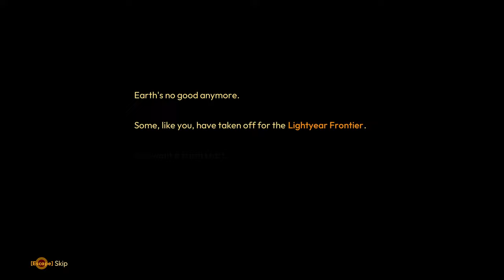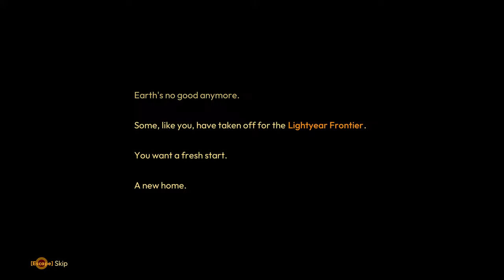I Tried Farming on The Most COLORFUL Planet in Lightyear Frontier!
A colorful and relaxing farming sim. WITH MECHS!

Start your interstellar homestead in this peaceful open-world farming adventure!
Build your sustainable exofarm, grow alien crops, customize your mech, and explore a new world full of mystery with up to three friends!

Live the quiet life as you take in the sights and sounds of your new home. Enjoy a low-stress, combat-free experience without the need to manage things like thirst and hunger. Just focus on farming, exploration, and discovery!
Relax to a chill, atmospheric cosmic country soundtrack

Farm, build, and explore in a customizable mech! Choose from an array of tools, unlock new upgrades, and personalize your mech with an assortment of paint choices and mech parts.

Carefully manage your relationship with the ecosystem, restoring the surrounding regions by cleaning up the mysterious pollution, clearing out invasive weeds, and mitigating the effects of hazards. Plant new trees to replace the ones you harvest, and ensure a sustainable homestead!

Get your new life started by sowing a diverse harvest! Collect seeds of numerous plants as you explore the planet, growing them into fully-fledged harvests. Care for your fields by watering them consistently while enhancing their growth with fertilizer. Trade the harvested crops for credits or turn them into materials for buildings and upgrades.

Create the exofarm of your dreams as you turn resources into buildings! Grow your presence as you expand your homestead from basic structures to a fully-fledged, retro-futuristic farm. Make your place your own with alternative color palettes and decorations.

Venture out into the wilderness to discover this new world's ancient secrets. Team up with your friendly scanner satellite to decipher clues spread across the planet's varied environments and uncover lost knowledge.

While your mech can handle anything the world throws at you, feel free to invite up to three friends to join you on this journey of settling and exploration! Pool your resources to create the perfect exofarm, and share the rewarding feeling of a good harvest with your pals!

Editor:
Thumbnail: Me